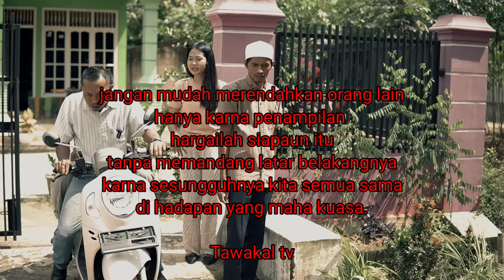SEORANG TNI DIHINA KARNA DATANG TEMPAT CEWE BAWA SEPEDA KARATAN, PADAHAL SEPEDA ITU MILIK BUNG KARNO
bismillah
semoga terhibur